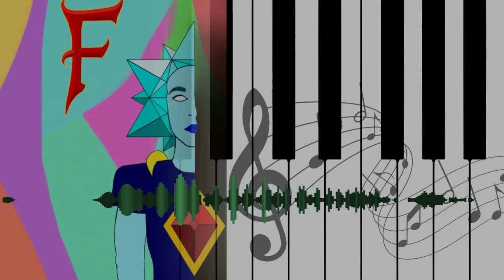The holydays passing by | FayNaly Original